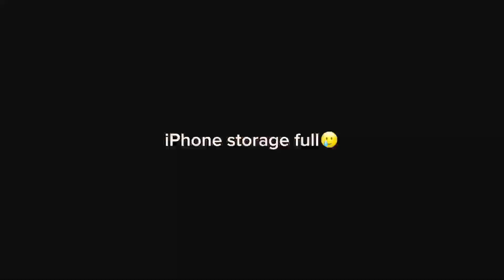Somewhere on khargar⛰️🍃